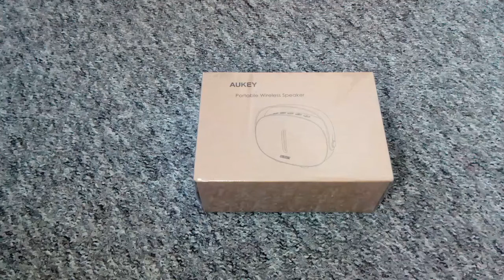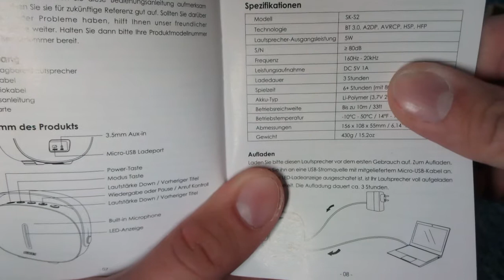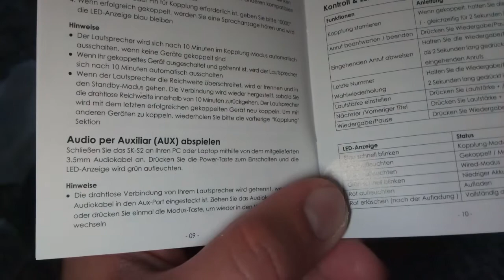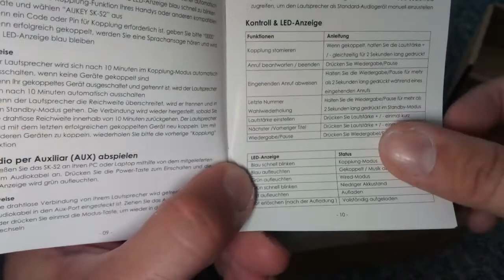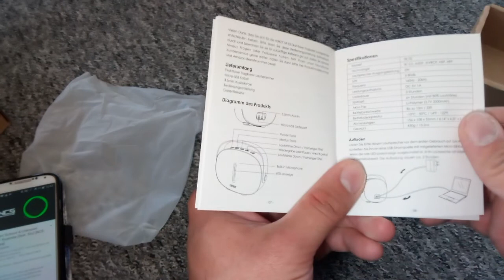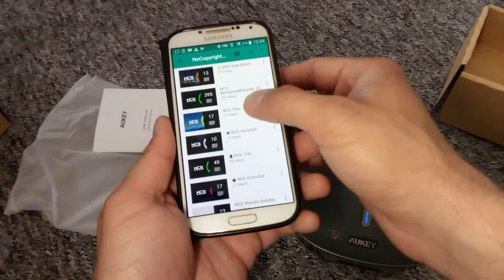AUKEY SK-S2 Tragbarer Bluetooth Lautsprecher mit Stoff Vorderseite und Aux in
hier bekommt ihr den SK-S2

hier bekommt ihr den Eclipse 20 Watt Speaker mit ordentlich wumms

alternative 20 Watt Bluetooth Lautsprecher

weitere 10 Watt Lautsprecher

viele weitere Bluetooth Lautsprecher

Bluetooth Lautsprecher für jederma(n)n/frau

hier bekommt ihr weitere Bluetooth In Ear Kopfhörer

on ear Bluetooth Kopfhörer

Over Ear Bluetooth Kopfhörer

Technik Kram xD
hier bekommt ihr den ähnlichen Powercore (Bruder von Anker)

hier gibts die Solar Power Packung mit 20000 mAh

weitere Solar Powerbanks

hier bekommt ihr die echten 30000 mAh Powerbank USB Typ C

weitere Powerbanks von Aukey

hier bekommt ihr das pfund mit 20000mAh pure Power

weitere Produkte von Imuto

fette Powerbanks mit 20000mAh

China Smartphones

Smartphone Hüllen

Tablet Hüllen

Usb Sticks

Bluetooth Kopfhörer

Bluetooth Lautsprecher

beidseitig benutzbare reversible Micro Usb Kabel

Usb Ladegeräte